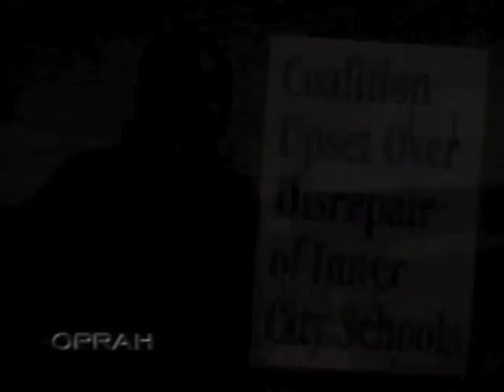Marqueece Harris-Dawson on the Oprah Winfrey Show!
In 1999 Marqueece led an ambitious campaign to win millions of dollars for repairs in South L.A. schools. Thanks to his leadership he was recognized by Oprah, and received national attention for his work. to learn more about his story!